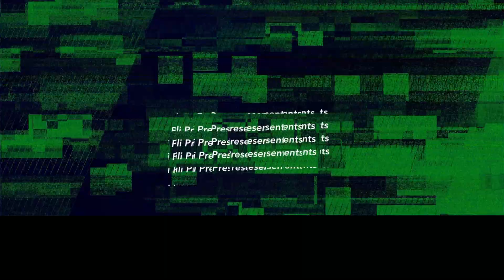出てる出てないサーブの判断と対処法を聞いてみる【卓球動画 LiliTV Tabletennis】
※登録に関しまして
※iPhoneやiPadのYouTubeアプリからだと上手く表示されない可能性がある為
パソコンでご覧頂くか、サファリを開いて下記URLを直接ペーストしてみてください。

『お知らせ』
どこにいてもコーチに相談したり、レッスンを受けられる環境は作れないものか？
そんな想いから生まれたサービス「どこでも」

3名の経験豊富なコーチ陣が皆さんの悩みを解決すべくおてつだいさせて頂きます。
今回は実際にどのような手順でサービスを利用するのかを説明する動画になります。

参考記事（ヒラヤマユウジさんによる体験ブログ）

■編集環境
PC：MacBook Air (M1, 2020)
(チップApple M1, メモリー16GB)

■編集ソフト
MAC : DaVinci Resolve

■撮影機材
・LeicaQ2
【サブカメラ】
・Sony a6600
【レンズ】
【マイク】
・SONY ECM-B1M

Description

Murazee(U-hey)’s sub-channel
My personal life, travel, shop introduction, product introduction, motorcycle Vlog etc...

Thank you for stopping by! I am a former professional table tennis player(NTT EAST SYMBOL SPORT TEAM), dog lover, and  Table tennis Cafe & Bar HuBase owner, Yuhei Murata a.k.a MuRaZee.

On this channel, I will mainly share table tennis tutorials and sometimes personal life.  All the videos are recorded at my new concept Cafe & Bar  “HuBase” in Edogawabashi, Tokyo! You can reserve a private table tennis studio and have some Coffee, Beer, Whisky, and some cocktails at the cafe space. (You can book a private lesson with me as well.)
I hope to see you all in Tokyo :)))

Profile
Yuhei Murata a.k.a. MuRaZee

Born in Tokyo, JAPAN

Professional private table tennis coach
Owner of  Lili Co., Ltd. and Cafe & Bar  “HuBase”

Player career:
Professional player of works team(NTT EAST SYMBOL SPORT TEAM)
5th place of All Japan table tennis championship / Junior division (Singles)
1st place of Belgium open tournament (Team)
3rd place of Belgium open tournament (Singles)
2nd place of Japan Junior High School tournament (Team)
3rd place of Japan Junior High School tournament (Singles)